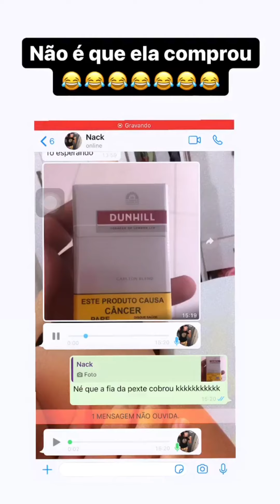Nack brigando com Adriano porque do seu vício 😱🤣🤣